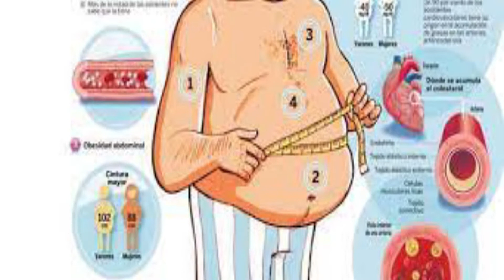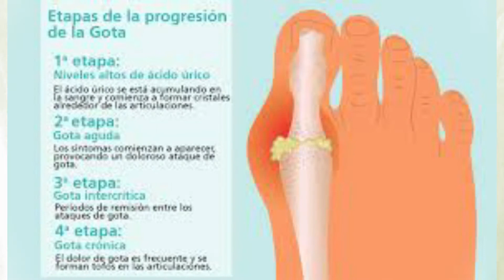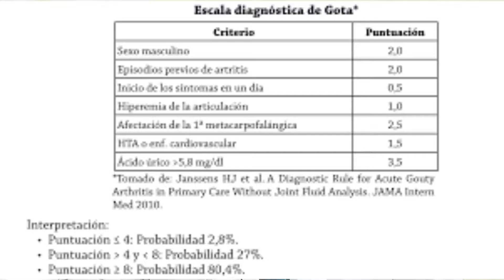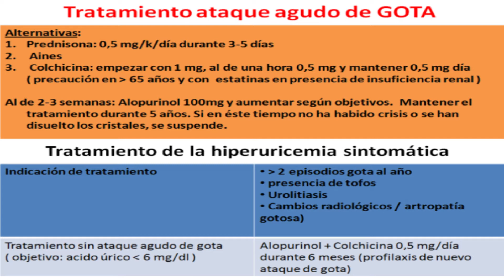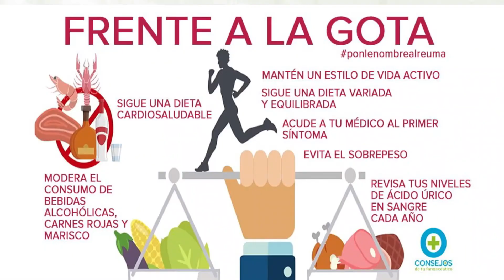Ácido Úrico Alto: Lo Que Nadie Te Cuenta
En este video, el Dr. Angel Morales Linarte explora el tema del ácido úrico alto, también conocido como hiperuricemia, y su relación con la enfermedad gota, una afección que puede causar artritis gotosa y otros problemas de salud. La fisiopatologia de la hiperuricemia es compleja y está relacionada con la producción y eliminación de ácido úrico en el cuerpo. Los síntomas de la enfermedad gota pueden incluir dolor y hinchazón en las articulaciones, y el tratamiento puede variar desde cambios en la dieta hasta terapias fisioterapeuticas y medicamentos. Como estudiante de medicina o profesional de la salud, es importante entender los conceptos básicos de la medicina interna y la facultad de medicina para abordar este tema de manera efectiva. El Dr. Morales también ofrece consejos y recomendaciones para los estudiantes de medicina y profesionales de la salud que buscan aprender más sobre la enfermedad gota y su tratamiento. La carrera de medicina puede ser desafiante, pero con la guía adecuada, es posible dominar temas como la artritis gotosa y la hiperuricemia. En noticias recientes de Nicaragua y otros lugares, la importancia de la medicina preventiva y el tratamiento oportuno de la enfermedad gota ha sido destacada, y es fundamental que los profesionales de la salud estén actualizados en este tema.

00:00 Introduccion
00:00 Que es la gota
1:57 Cuando es mas grave la enfermedad de gota
2:23 Gota  y artritis gotosa
2:50 Sintomas
4:00 Diagnostico de la enfermedad de gota
6:03 Medicamentos que aumenta el riesgo de padecer gota.
6:35 Tratamiento de la enfermedad de gota
7:20 Recomendaciones para evitar la aparicion de la enfermedad de gota